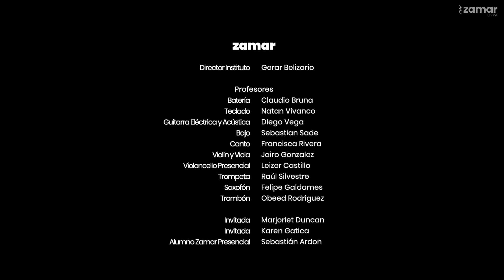Cristo Vivo Está - Israel Houghton | Cover Zamar Profesores | Alive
Te queremos presentar a los profesores de Zamar Online. Este en un Cover de Israel Houghton & New Breed de la Canción Alive grabada en Vivo en South Africa del álbum "Alive in South Africa".

¡¡Estudia con nosotros en Zamar Online!!

Producción General: Raúl Silvestre / Gerar Belizario
Dirección General: Raúl Silvestre
Arreglos: Raúl Silvestre
Arreglos Coros: Raúl Silvestre / Jorge Perez
Edición Maquetas: Jorge Perez
Mezcla y Masterización: Felipe Candia
Edición Video: Cesar Cornejo

Vocalista: Paquita Rivera
Soprano: Marjoriet Duncan
Mezzo-Soprano: Karen Gatica
Teclados: Natán Vivanco
Sintetizadores: Jorge Perez
Guitarra 1: Diego Vega
Guitarra 2: Sebastián Ardón
Bajo: Sebastián Sade
Batería: Claudio Bruna
Trompeta: Raúl Silvestre
Saxofón: Felipe Galdames
Trombón: Obeed Rodriguez
Violín 1: Jairo Gonzalez
Violin 2: Gerar Belizario
Cello: Leizer Castillo